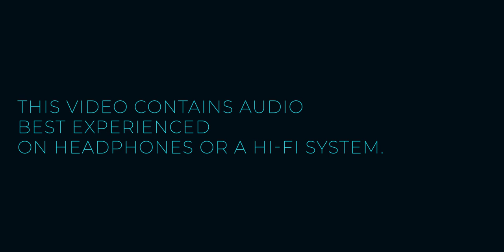DCS: A World of Sound | CORE Sound Mod Release!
You'll want to grab headphones or get the best speakers you can for this - as this video is a "sound only" preview into CORE, as we celebrate the first public release. A sort of "ASMR" experience... ;)

F-16C and F/A-18 audio overhaul updates arriving on December 10th! go watch that developer preview

/ / DOWNLOAD

A huge thank you for almost 320 THOUSAND views on the CORE Cinematic! I am blown away by the amount of support received and the number of new subscribers coming from that video alone. Thank you so much, from the bottom of my heart. Haven't seen it yet? Check it out!

Other Information

We have a growing community of aviation and simulation enthusiasts. Join in on the discussion!

/ / SUPPORT US
Like what we do and want to help support our future projects? You can also find out more information on our website.

/ / CREDITS

Game: DCS: World 2.7 by Eagle Dynamics

Video edited and directed by: Yours truly.